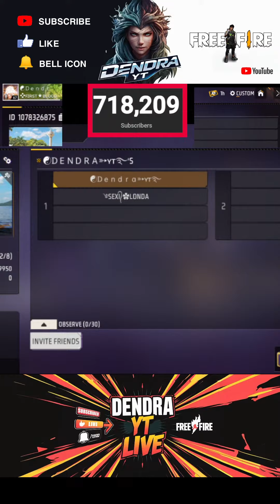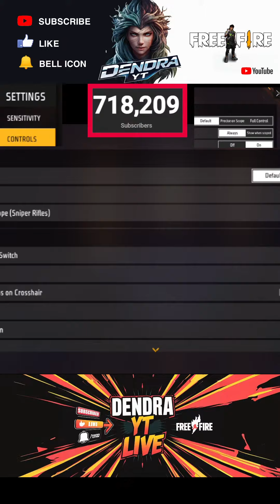Free Fire Live Stream | Clash Squad & Battle Royale | Push to Conqueror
Join me live as I dive into intense Free Fire battles, pushing for the top ranks! Watch as I tackle high-stakes matches, share pro tips, and interact with my awesome community.

📅 **Streaming Schedule:** [Include your streaming schedule if you have one]
💬 **Chat Rules:** Be respectful, no spamming, and enjoy the stream!